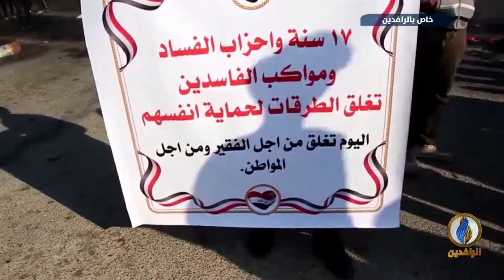تقرير | معتصمو مدينة السماوة يغلقون جزئيا الشوارع الرئيسة بعد انتهاء مهلة الوطن